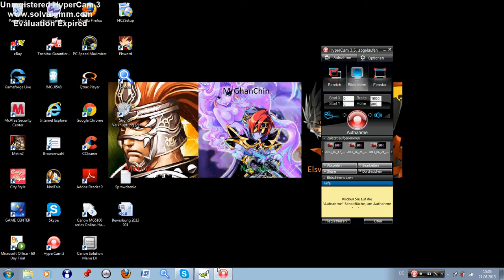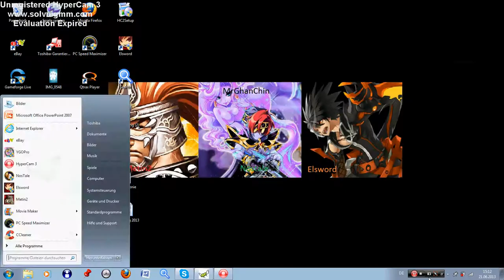Let's Play Nostale: Akt4 #015 [German] [720pHD] Was f�r ein fail /Poseidon+9